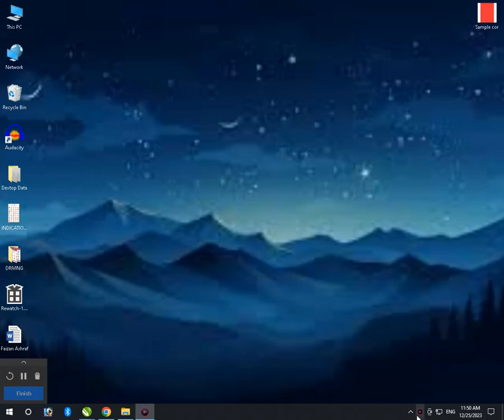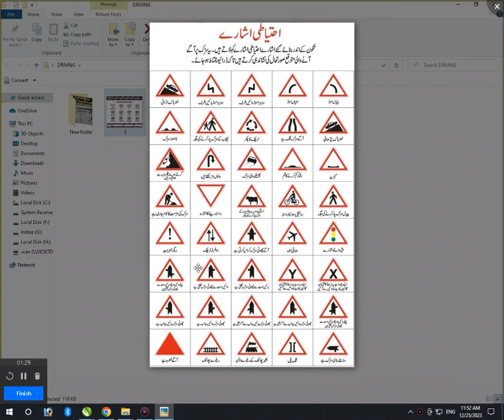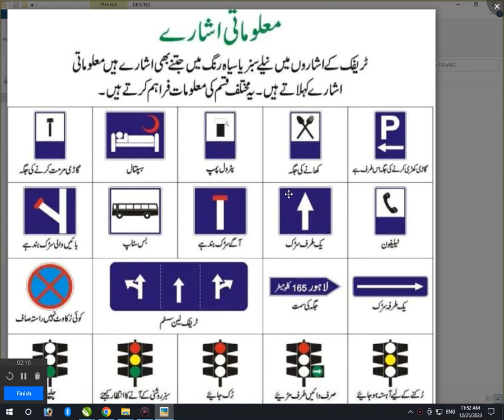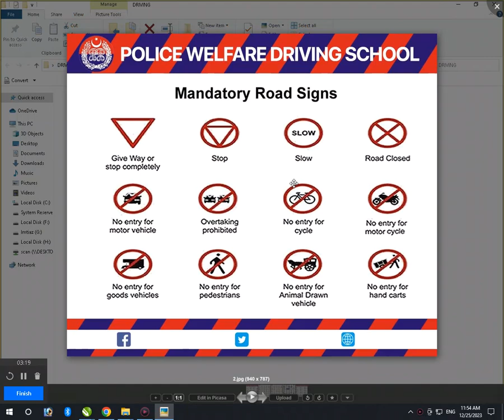How to Pass Traffic Sign Test Driving Test Guide , Driving Test Question and anwser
Description
1st Off all' Thanks to all of you supporting and visiting to my Youtube Channel,
          !! Apple bypass and ulocking !!

Keep watching and supporting to my YT Channel,